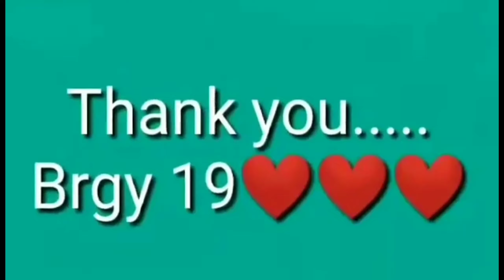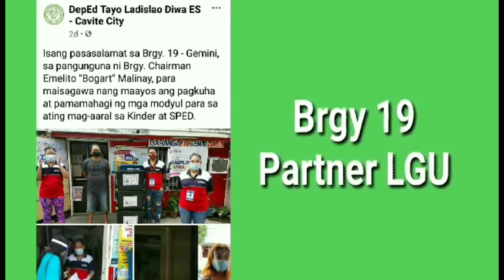Journey to New Normal Begins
Special thanks to our partner LGU, Brgy 19. Magpapatuloy po ang dekalidad na edukasyon dahil sa pagmamalasakit at pagmamahal ng aming mga volunteers.